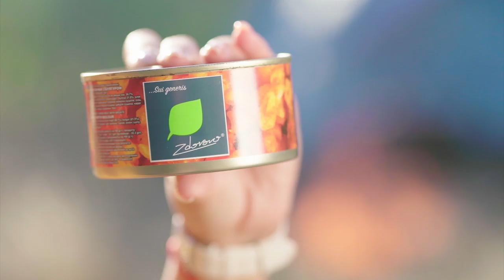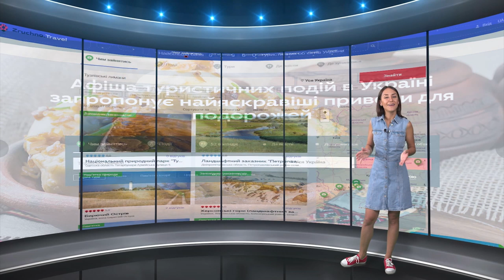Лебедівка, курорт серферів - "Tour de Ukraine" на Zruchno.Travel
Забутий радянський курорт оживає завдяки своїм шаленим хвилям. Влітку сюди , як до Маямі з»їжджаются серфінгісти звідусіль.

Невеличке село з красивою пташиною назвою знаходиться на крайньому півдні Одеської області у Татарбунарському районі. Свіже повітря, відкрите море, широкі пляжі і ліс довкола. Там мінімум інфраструктури, і максимум природних принад.

На замітку туристам Zdorovo TM Поживно та смачно у мандрах.